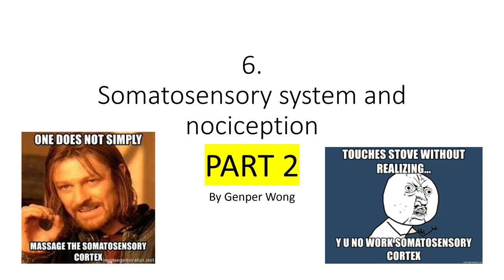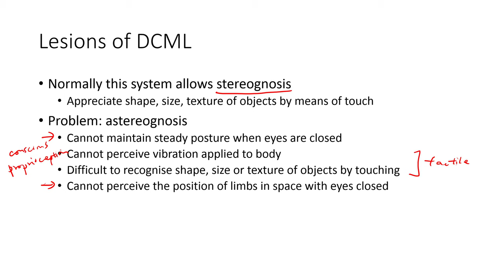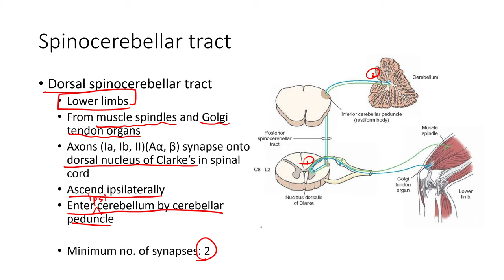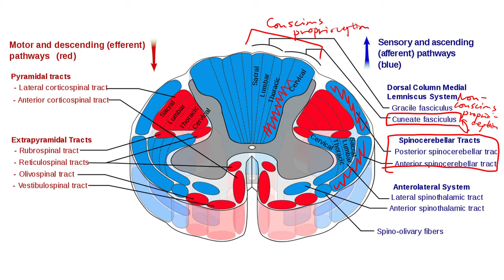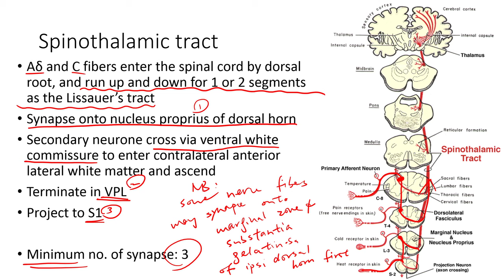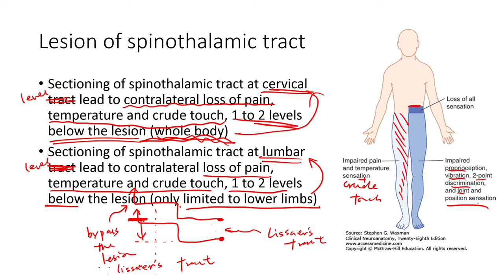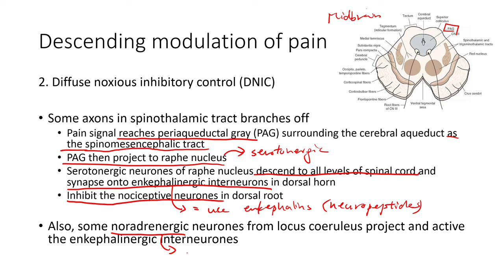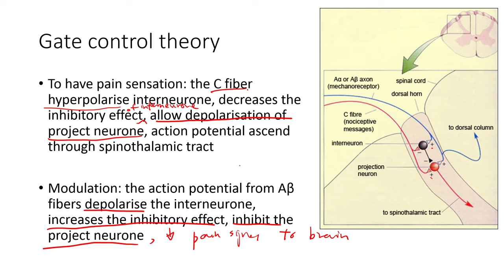HKBB101 | 6 PART 2 | Somatosensory system and nociception: proprioception and nociception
This lecture covers conscious and non-conscious proprioception and the related pathways (spinocerebellar tracts). Pain sensation, spinothalamic tracts and the 3 mechanisms involved in the descending modulation of pain are also covered.

!Scientiam dē cerebrō amāmus!